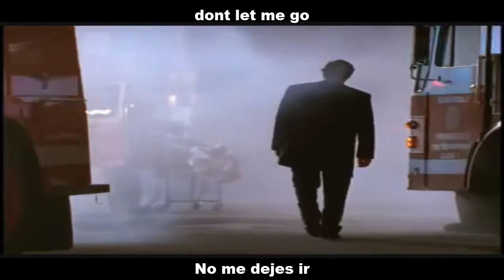The Fray - Never Say Never - Subtitulado Ingles/Español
Artista: The Fray
Álbum: The Fray
Fecha de lanzamiento: 2009
Nominaciones: Premio Grammy a la Mejor Actuación Pop Vocal de Grupo o Dúo
Género: Rock